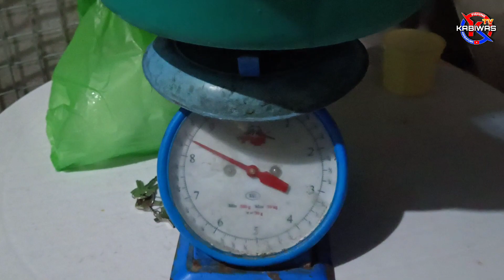EP. 278 Jackpot sa spot na ito napakaraming masasarap na isda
This is our first fishing trip this year in Paracale where so many tropical fish you can catch due to many reefs near Maculabo island.